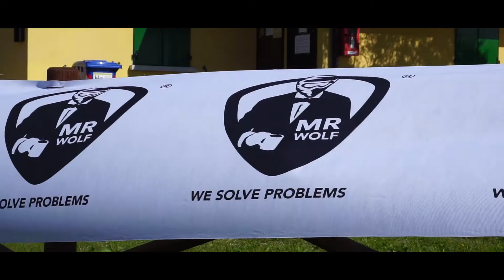Mad of Lake 2018 - Chunk Team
Video realizzato da Chunk team presso la gara "Mad of Lake 2018" a Toscolano Maderno

Thanks to: Arredolegno - Circolo - Due spade - Osteria dal Menga - Nordacque - Northgroup - Tessport - Rivit - Zanella Schio - Morrells Brewery - Franco Verona - Stazione di servizio Fabris Deni